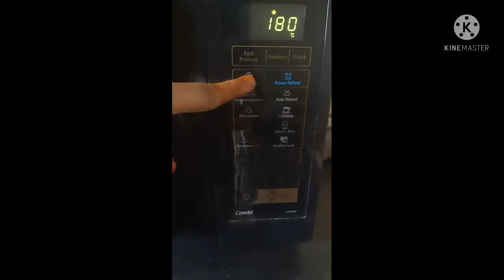మా హీరోస్ చేసిన Super Healthy 100% Oats Cookies,No Sugar or Jaggery with less Oil, diet Friendly 😋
Oats-2cups
mishri powder-3/4 cup or
salt-pinch
Ghee- 3 tbsp
Milk-3 tbsp

bake in preheated oven in convention mode 180°c for 20 mins